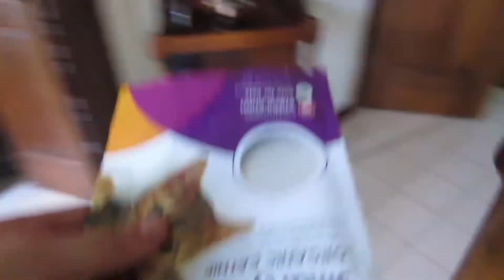Jillian Camp - Spanish Project Vacuum